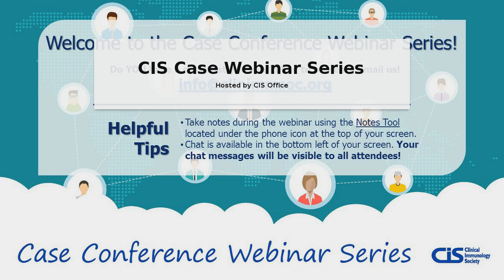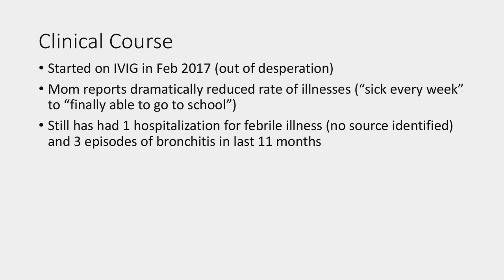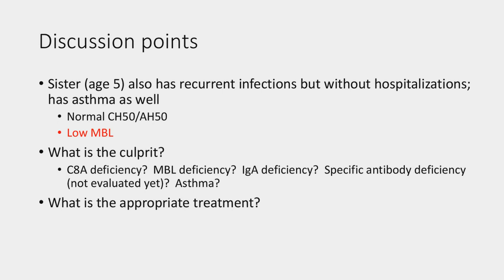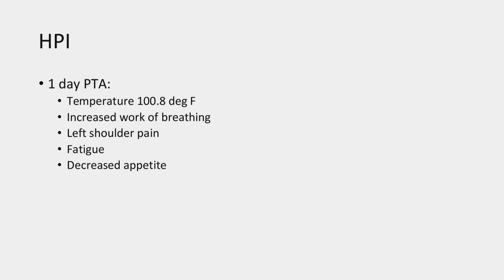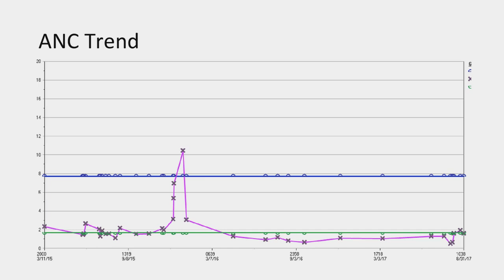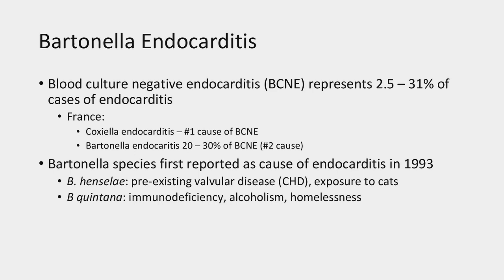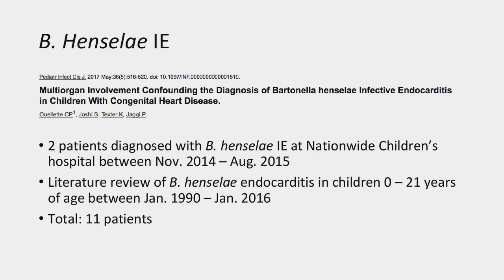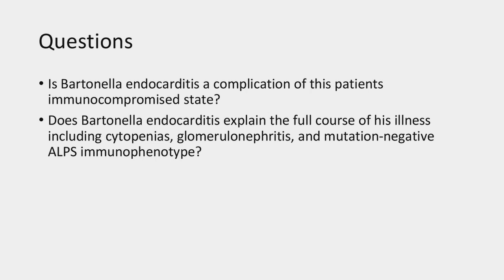CIS Case Conference Webinar Series January 23, 2018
"10-Year-Old Male with Fever and Tachypnea"
Keerti Dantuluri
Pediatric Infectious Disease Clinical Fellow

Senior Mentor:
Gulbu Uzel, MD
Director, Primary Immunodeficiency Clinic at NIH
NIH / NIAID

"MBL deficiency: Fact or Fiction?"
Monica Lawrence, MD
Assistant Professor of Medicine & Pediatrics

Senior Mentor:
Joseph Church, MD
Professor, Pediatrics
Children's Hospital of Los Angeles